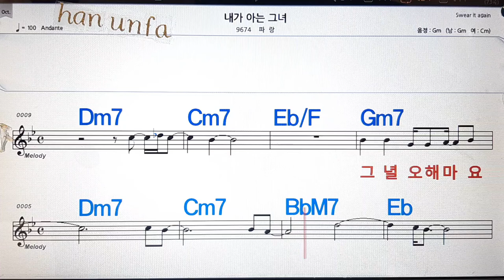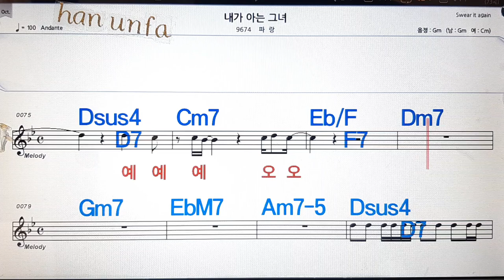내가 아는 그녀/파랑💋노래방, 통기타 , 코드 큰악보, 가라오케, 반주💖Karaoke, Sheet Music, Chord, MR